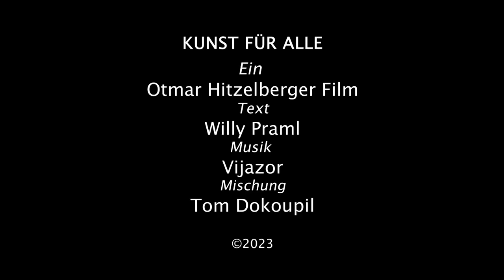KULTUR FÜR ALLE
DEMOKRATIE ALS KULTUR- UND LEBENSFORM

WARUM EIN SPD OBERBÜRGERMEISTER FÜR FRANKFURT AM MAIN
Die Stadt steht vor Historischen Herausforderungen, die nur zu bewältigen sind wenn wir aus der Vergangenheit lernen um sie in der Zukunft zu nutzen.
Die Forderung von Hilmar Hoffmann in den  1970er Jahren war „Kultur für alle“ Der Schlüssel auch für das zukünftige Kulturelle Handeln in dieser Stadt
Ein Otmar Hitzelberger Film